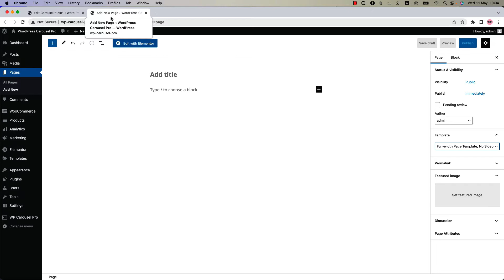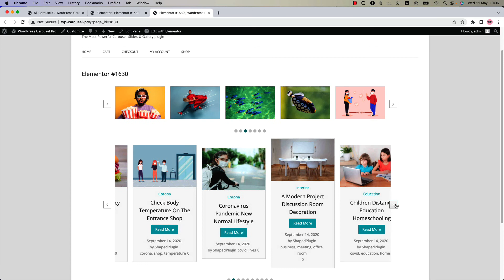WP Carousel Pro - How To Add a Carousel/Gallery To Elementor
This video will help you to learn How To Add a Carousel/Gallery To Elementor page builder.

WordPress Carousel Pro is the most powerful and user-friendly multi-purpose Carousel and Gallery plugin to create beautiful carousels and galleries with images, Posts, WooCommerce Products, Contents (Images, Text, HTML, Shortcodes), Video, etc. The plugin has its own image and content management system and also Supports Posts, Pages, Custom Post Type, Taxonomy, Custom Taxonomy, Custom Contents, YouTube, Vimeo, Dailymotion, mp4, WebM, Self-hosted Video with Lightbox. It’s fully responsive, highly customizable, and works smoothly on iPhone, iPad, Android, Firefox, Chrome, Safari, Opera, and Edge.

It’s even easier to put images of different heights together so the width is dynamic with fixed height so that your site looks pretty. The plugin vastly improves user experience and lets you create different types of beautiful carousels easily and quickly.

Popular Carousel Types

*Image Carousel and Slider: WordPress Carousel Pro allows you to create beautiful image carousels for your site in minutes! Upload images via WordPress regular media gallery, create a gallery to make a carousel. Add image caption & description and change its content position.

*Image/Photo Gallery (Grid and Masonry): Create an unlimited number of beautiful galleries with Ajax Load more or infinite scroll options in minutes.

Post Carousel and Grid: Display posts from multiple Categories, Tags, Formats, or Types: Latest, Taxonomies, Specific, etc. Show the standard post contents: title, image, excerpt, read more, category, date, author, tags, comments, etc.

*WooCommerce Product Carousel and Grid: Filter by different product types. (e.g. latest, categories, specific products, etc.). Show/hide the product name, image, price, excerpt, read more, rating, add to cart button, etc.

*Content Carousel (Slide Anything): Slide anything you want based on your WordPress site. (e.g. images, text, HTML, shortcodes, any custom contents, etc.) You can sort slide content by drag and drop easily.

*Video Carousel, Slider, and Gallery: Show videos from multiple sources: YouTube, Vimeo, Dailymotion, mp4, WebM, and even self-hosted videos with Lightbox. A customizable video icon will place over the video thumb.

*Audio Carousel and Gallery: Create unlimited audio carousels and galleries easily.

*Mix-Content Carousel: You can also show the mix-content carousel of images, contents, videos, audio, embedded codes, etc.